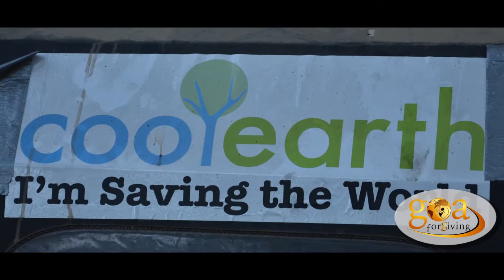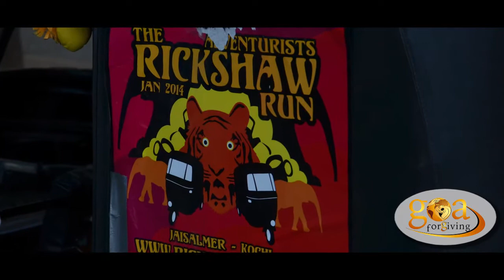Goa ForGiving Supports the Rickshaw Run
Team India Naan Jaunes of Rickshaw Run visits The Gonsalves Mansion.